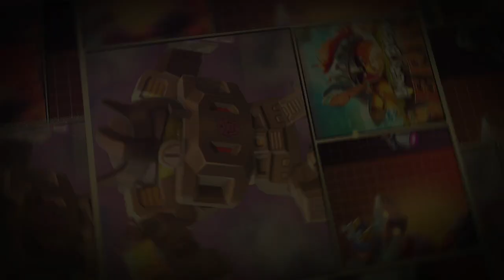Angry Birds Transformers - Energon Galvatron - New Live Event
Watch Best Gameplay featuring Energon Grimlock and Buddies! i also accessorised him!

CREDITS:
Angry Birds Transformers

📱APP DESCRIPTION

Angry Birds Transformers - Free

Angry Birds and Transformers collide in this action-packed, 3D shoot ‘em up adventure! The EggSpark has transformed the eggs into crazed robots who are destroying Piggy Island, but who can stop them?! Autobirds, ROLL OUT!

“Oh so fun...I was hooked on the new shoot-'em-up gameplay.” – Jason Cipriani, CNET

“Angry Birds Transformers captures the thrills robots in disguise held for the young me, while also introducing a bold new gameplay mechanic to Angry Birds.” – Stuart Dredge, The Guardian

“Enjoyable to play and its sense of humor is in exactly the right place.” – Shaun Musgrave, TouchArcade

“This is one game in the Angry Birds stable that you're not going to want to miss.” – Brittany Vincent, Modojo

The Autobirds have some tough bots on their team – Red as Optimus Prime, Chuck as Bumblebee, and the rest of the transformerized flock! But the courageous Autobirds can’t save Piggy Island on their own – to stop the EggBots they’ll need to join forces with their arch rivals the DECEPTIHOGS (like Decepticons only smellier). Can these bitter enemies team up and put aside their differences? Yeah right…

- COLLECT! Unlock a roster of heroes (and villains) with unique attacks and abilities!
- DESTROY! No need for slingshots when you have LASERS!
- VEHICLES! Oh, yes! Cars, trucks, tank or planes – transform to dodge falling hazards!
- UPGRADES! Get stronger weapons and new abilities for every Transformer!
- TAG TEAM! Borrow a friend’s character to unleash a devastating two-bot assault!
- TELEPODS™! Scan ‘em to unlock, revive or boost your bots!

*NOTE:
- Angry Birds Transformers is completely free to play, but there are optional in-app purchases available.
- A network connection is required for some game features.
- When you play for the first time, there is a one-off download of additional content in the background.